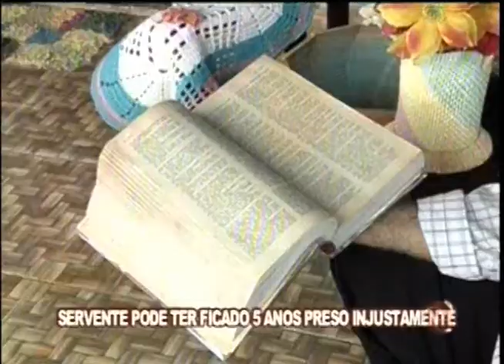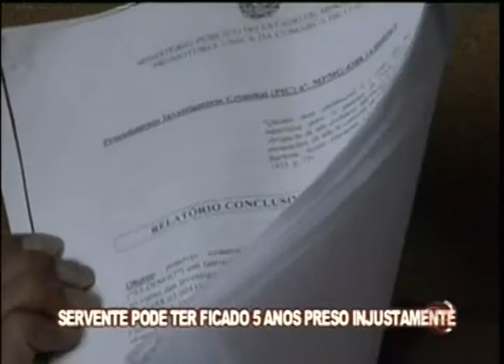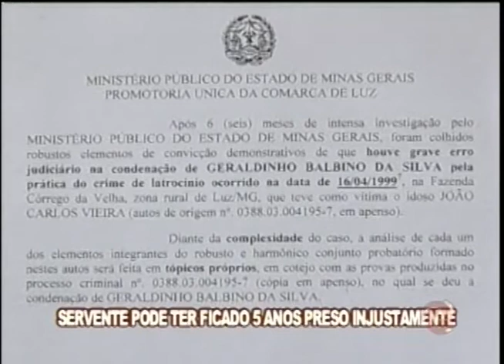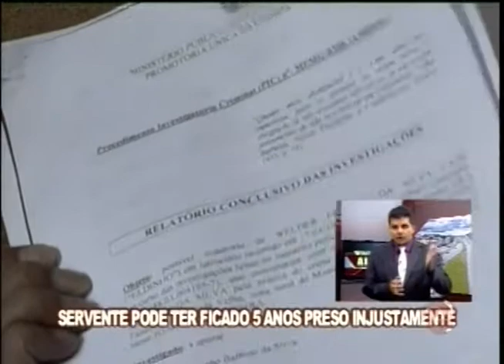Servente de pedreiro é preso e condenado injustamente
Um servente de pedreiro foi condenado a 22 anos de prisão, acusado de latrocínio. Mas agora, o verdadeiro autor procurou o Ministério e confessou o crime. Veja mais notícias da região